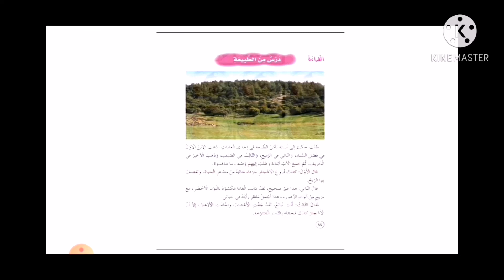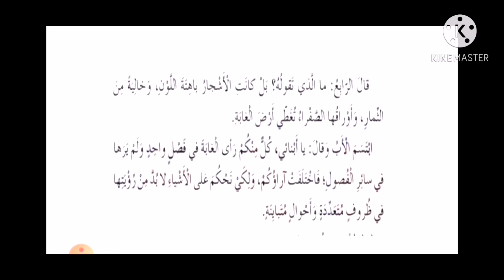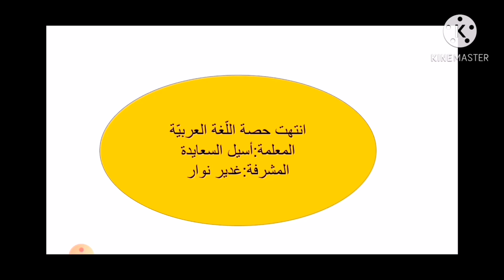اللغة العربية الصف الرابع (أ ب ج د) درس (درس من الطبيعة) الأربعاء ١٦-١٢-٢٠٢٠ المعلمة أسيل السعايدة